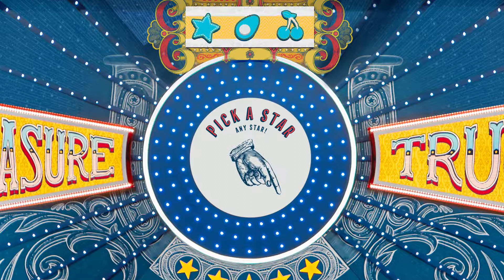Treasure Truck Evergreen Perishable Video